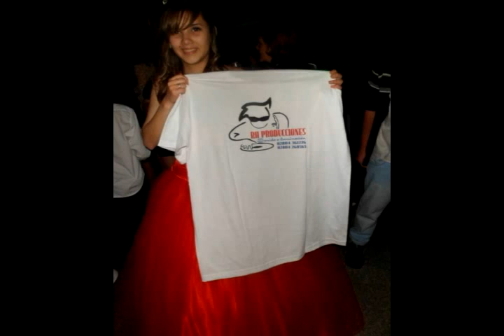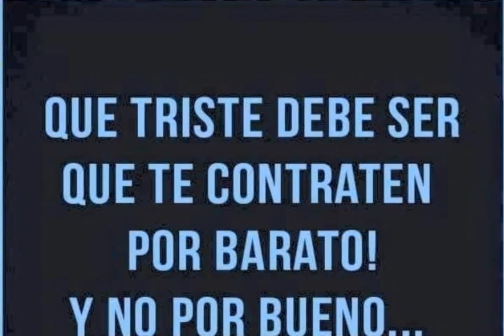comerciales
enganchados de comerciales